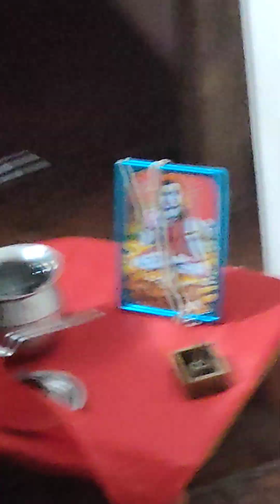गोरखनाथ और गुरु मतसेंद्रनाथ के भजन पर चिमटा बजा कर नृत्य 🙏🙏🙏💯♥️👣🙏🙏🙏